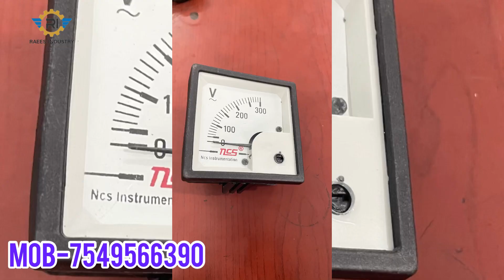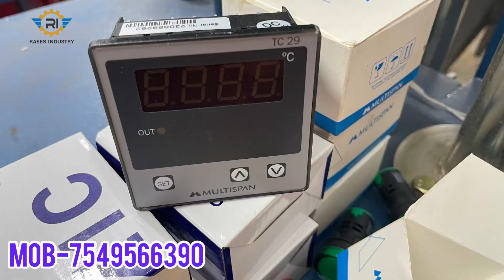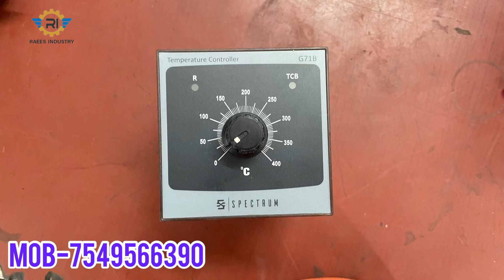packing machine spare parts |original spare part pouch packing machine